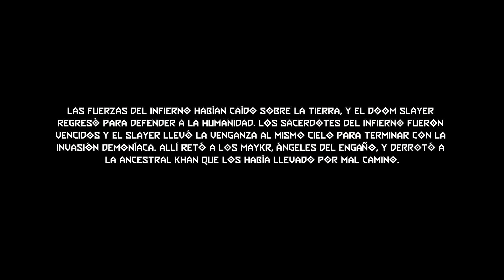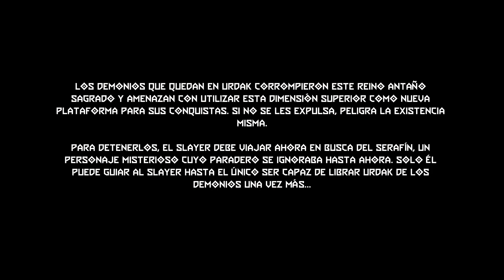Pasandome el DOOM Eternal en Pesadilla #28